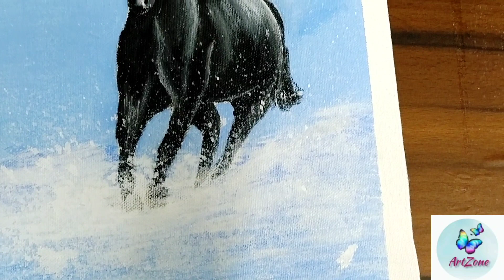Acrylic Painting Of A Horse: Easy And Fun!